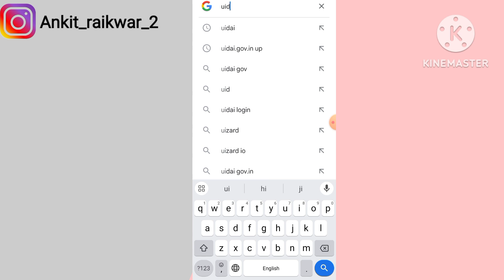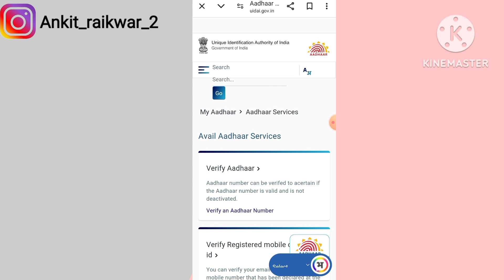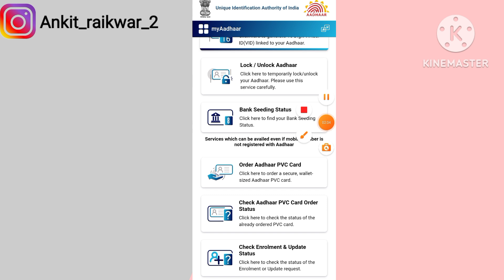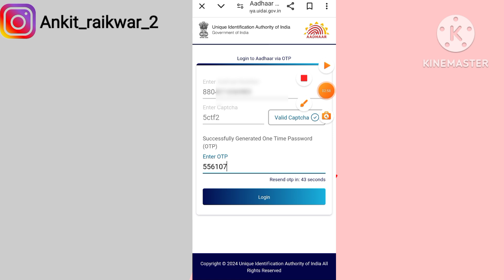Kaise pata karen ki aadhar card bank ke sath link hai ya nahi | how to check aadhar link bank 2024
Your Queries

Bank Account Link Aadhaar Card Online
how to check bank link aadhaar online
bank account me aadhar card link hai ya nahi kaise pata kare
mere bank account me aadhar link hai ya nhi kaise check karen
kaise check kare aadhar card bank account se link hai
kaise pata karen ki humara aadhar card bank ke sath link hai ya nahi 2024
 how to check aadhar link bank 2024
 humara aadhar card humare bank me link hai ya nahi kaise jane 2024
 aadhar link with bank account 2024
 bank account link aadhar card 2024
 apne aadhar card ko bank ke sath kaise link karen 2024
 aadhar card ko bank me link karne ka tarika kya hai 2024
 link aadhar with bank account 2024
 how to link aadhar
 aadhar linking bank account 2024
 bank me aadhar card ko kaise link karen 2024

apneaadharcardkobank kesathkaiselinkkaren
bank aadhar link kaise check kare 2024
how to check bank aadhaar link status 2024
how to check bank
aadhaar link status
aadhar bank link status check 2024
aadhar bank se link hai kaise pata kare 2024
aadhar bank balance check 2024
aadhar bank link status check online
aadhar bank se link hai kaise pata kare online
aadhar bank balance check online
kaise pata Karen ki hamara aadhar card bank ke sath link hai ya nahi 2024
kaise pata Karen ki hamara aadhar card bank ke sath link hai ya nahi online
how to check aadhar link bank online
how to check aadhar link with bank account 2024
kaise pata kare ki aadhar card bank account me link hai ki nahi 2024
how to check aadhar link with bank account online
kaise pata kare ki aadhar card bank account me link hai ki nahi online

sbi account me sadhar card link hai ya nahi kaise check kare online
bank aadhar link kaise check kare online
pnb account me sadhar card link hai ya nahi kaise check kare 2024
account me aadhar card link hai ya nahi kaise check kare
aadhar card bank se link hai ya nahi kaise check kare 2024
bank mein aadhar card link hai ya nahi kaise check karen online 2024
बैंक में आधार कार्ड लिंक है या नहीं कैसे चेक करे 2024
aadhar card link status check 2024
aadhar bank link status 2024
pnb me aadhar card link status aadhar card bank account me link hai nahi kaise pata kare
kaise pata kare mera bank account me aadhar kink hai 2024
kaise pata kare bank account mein kaun sa number link hai 2024
aadhar bank lin status kaise check Kiya jata hai 2024